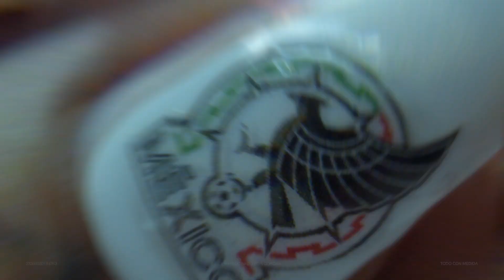La Pasión Manda- Corona + GUT México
Corona, de la mano de su agencia GUT Mexico City, continúan desarrollando la plataforma "México Manda" a través de la música y el fútbol. Bajo la declaración “La Pasión Manda”, esta nueva entrega destaca a aquellos quienes hacen que estos dos elementos se vivan de manera única en México, así como en cualquier parte del mundo en dónde haya mexicanos.